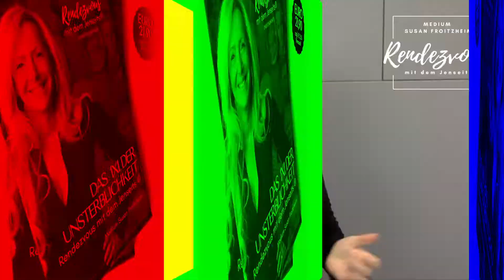»Zeichen! Wie erkenne ich Verstorbene? Wichtig!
Medium Susan Froitzheim - JENSEITSKONTAKTE

▬ ❤️ Jenseitskontakte buchen  ❤️ ▬▬▬▬▬▬▬▬▬▬▬▬▬▬
💀 persönliche Sitzungen (210 Euro - 40 Min. - mind. 12 Monate Wartezeit)
💀 Live Event - Rendezvous mit dem Jenseits - Live Jenseitskontakte vor Publikum
(39 Euro (Online) -48 Euro (Event Ort) 120 Min.):

▬ ❤️ Autorin  ❤️ ▬▬▬▬▬▬▬▬▬▬▬▬▬▬
AURORIN mehrerer Bücher zum Thema Jenseits:
❤️ Mein Buch Das 1x1 der der Engelkommunikation -

▬ ❤️ über SUSAN ❤️ ▬▬▬▬▬▬▬▬▬▬▬▬▬▬
Der tägliche Kontakt mit unseren geliebten Verstorbenen ist erlernbar. Dies eröffnet uns ganz neue Weg des Zusammenlebens. Ich unterrichte "die Wahrnehmung geliebter Verstorbener" online (BasisClass und Masterclass), um dich als Mentorin und Tutorin fundiert und individuell zu unterstützen. Ich helfe dir dabei, die Kommunikation mit den Verstorbenen zu erfahren, die Zeichen deiner geliebten Verstorbenen selbst deuten zu lernen, sowie deren feinstoffliche Sprache gedanklich für dich zu lernen und darüber im dauerhaften Kontakt mit dem Jenseits zu sein. Dabei schule ich dich, deine medialen Fähigkeiten zu erkennen sowie deine Energien und Grundschwingungen anzuheben, um über deinen Lichtkörper im dauerhaften Kontakt mit deinen Verstorbenen, deinem geistigen Team, der Quelle aber auch mit deiner Seele zu sein. Als Hinterbliebener kannst du jederzeit, auch in deiner Trauer in die BASIS-Ausbildung einsteigen und mit Modul #1 beginnen. Infos

▬ ❤️ Ausbildungen ❤️ ▬▬▬▬▬▬▬▬▬▬▬▬▬▬
Basis- & Masterclass Ausbildung mit Betreuung:
❤️ Jeden Monat öffnet sich ein neues Modul mit vielen Lern-Videos inkl. Übungen.
❤️ Austausch über die geheimen Facebook Ausbildungs-Gruppe
❤️1x im mtl. Online-Gruppen mit 5 Personen für einen persönlichen Jenseitskontakt
❤️1x im mtl. Online-Gruppen zum individuellen Gespräch mit mir
❤️1x im mtl. Online-Gruppen zum individuellen Training mit mir
❤️1x kostenfreies mediales Trauergespräch und Tierkommunikationsgespräch innerhalb deiner Ausbildung

▬ ❤️ MEDIALITÄT entwickeln ❤️▬▬▬▬▬▬▬▬▬▬▬▬▬▬
Du hast den Wunsch in deiner Medialität weiterzukommen? Werde Mitglied und entwickle gemeinsam mit mir deine Medialität:
❤️ Monatliche neue Themen zur Vertiefung deines Wissens.
❤️ Monatliche, abgestimmte Übungen auf das erfahrene Wissen.
❤️ Monatliche Meditationen zur Stärkung deines Bewusstseins.
❤️ Monatliche Community-Live-Streams zum gemeinsamen Trainieren deiner       Wahrnehmung.

Musik/Lizenz Titel: thoughts-1408985 License 78599376 UsageType Commercial Licensee Name: Medium Susan Froitzheim